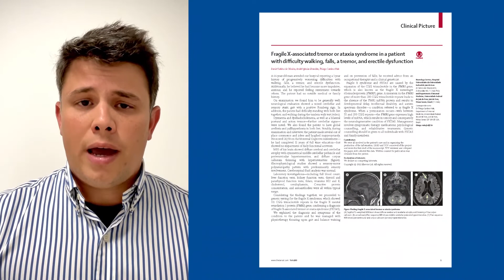Fragile X-associated tremor or ataxia syndrome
Difficulty walking, falls, a tremor, and erectile dysfunction: fragile X-associated tremor or ataxia syndrome

Number of trinucleotide repeats dictates severity in fragile X-associated tremor or ataxia syndrome

Read the full Clinical Picture, Fragile X-associated tremor or ataxia syndrome in a patient with difficulty walking, falls, a tremor, and erectile dysfunction, in The Lancet